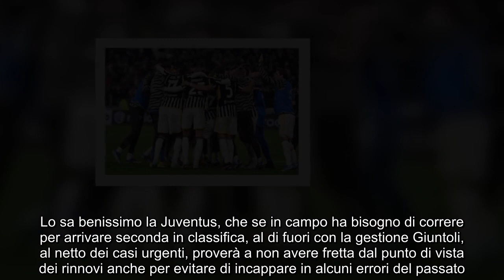La Juve dice ‘basta’ Giuntoli fa fuori tre titolarissimi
In casa Juventus il pensiero è tanto al presente quanto al futuro. Da Rabiot a Chiesa: le strategie sui rinnovi di contratto